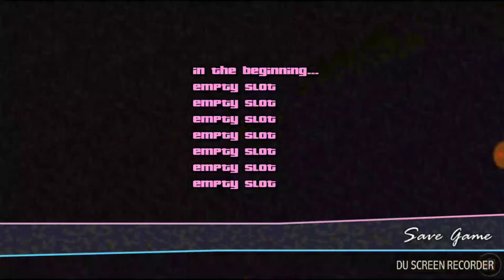Gta vice city pe tel ep 1